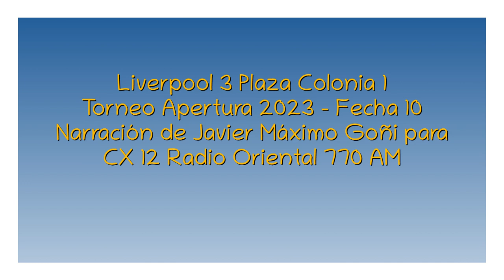Liverpool 3 Plaza Colonia 1 -- Apertura 2023 (por Javier Máximo Goñi)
Los goles del partido, por Javier Máximo Goñi y Nelson Filossi para CX 12 Radio Oriental 770 AM.